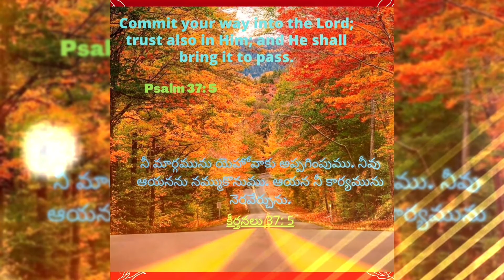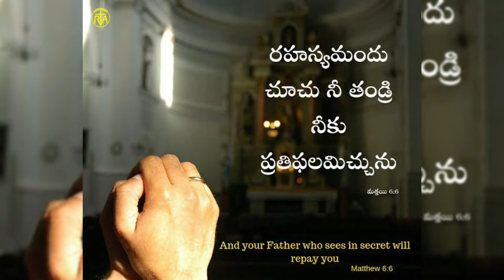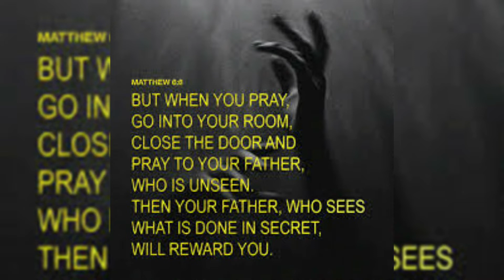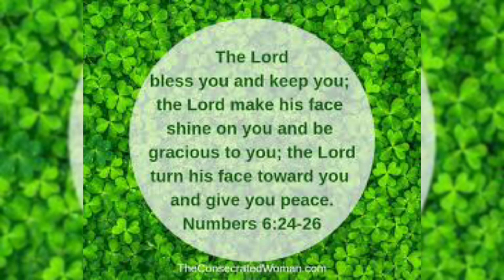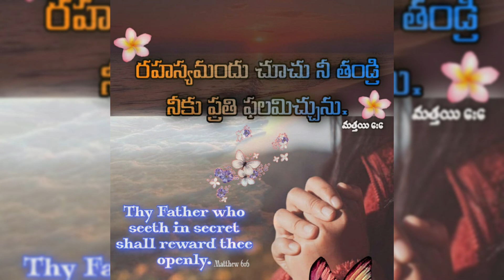Hour of Grace ||వాగ్దాన, ప్రార్థనసమయం ||24-09-2022 ||Morning Hour of Prayer ||Mrs Grace Bhaskar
Hour of Grace
వాగ్దాన,ప్రార్థనసమయం
వాగ్దాన, ప్రార్థనసమయం